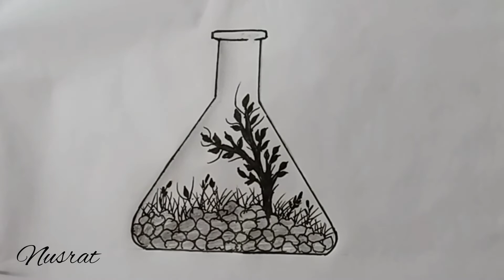How To Draw A Science Beaker/ Jar drawing